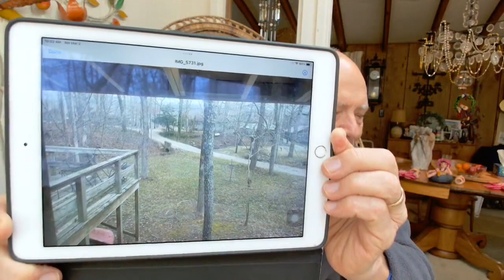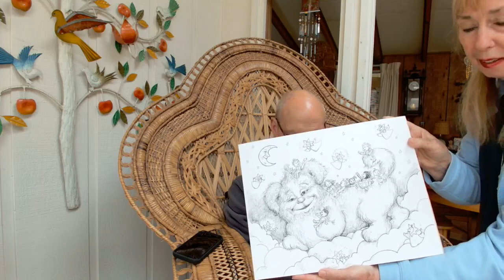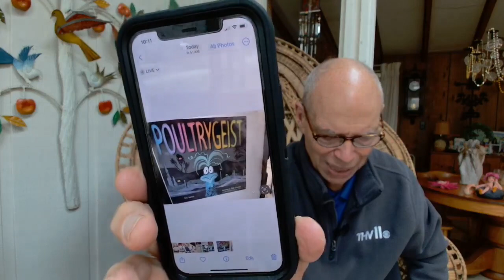Craig O'Neill's Saturday Morning Live, Arkansas, for March 2, 2024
At the Hardy Cabin, enjoying a view of the Natural State; Jane's new sculpture is a homage to an 80-year-old river dipper;  the ghost story of the chicken that crossed the road; and a special guest, The Rock. All of this and more on this springboard for a network television gig for someone who's way to old. (Commentary my own, Walnetto Arts & Entertainment, Libby office.)